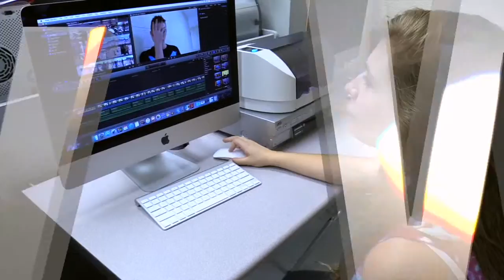DA: 3/24/16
- a HPRHS Media Technology Production